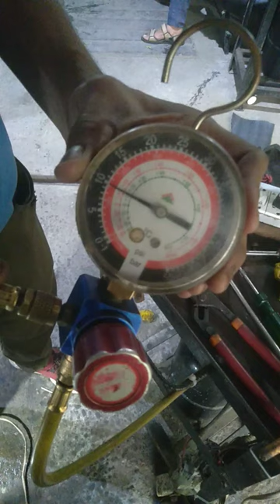Ritz🇮🇳 😞A.C Gas Leak 🙏please like and subscribe 🙏